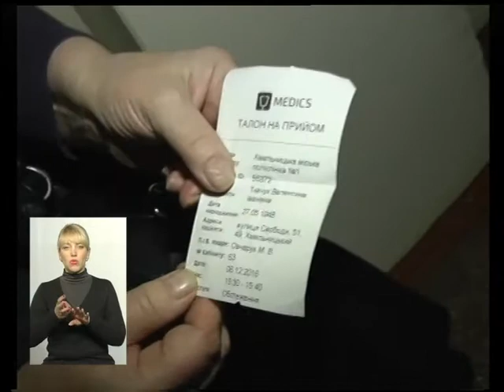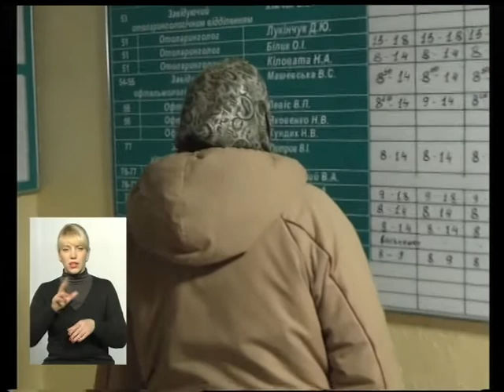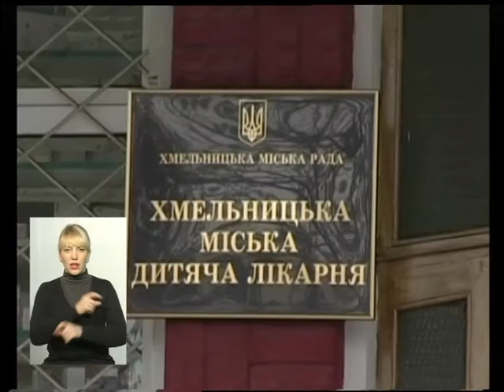(29.12.16) Тема - "Реформування медицини у 2017му році"